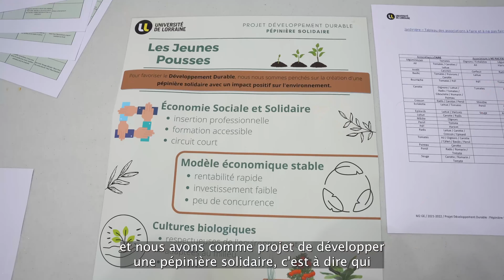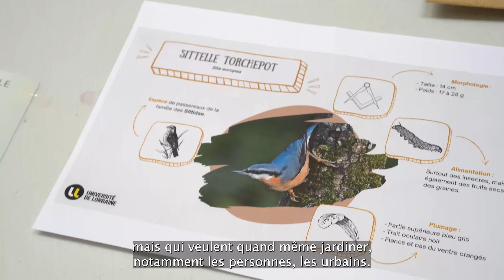Challenge Écologie & Technologie - Pépinière solidaire - Prix Protection de l'environnement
Porté par Guilhem Lebrat, Léo Noppe et Pierre Voisin, en master 2 Génie de l’environnement à l’UFR Scifa.

projet de création d'une pépinière solidaire et mise en place d’actions concrètes pour la biodiversité (grainothèque, …).